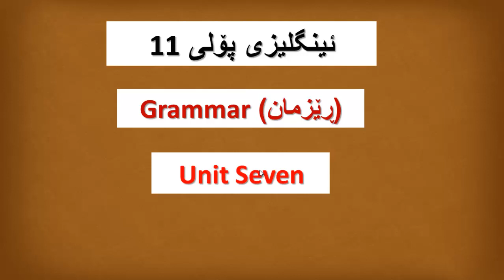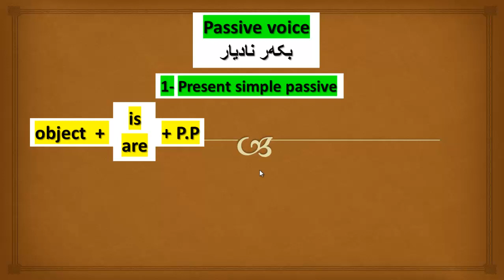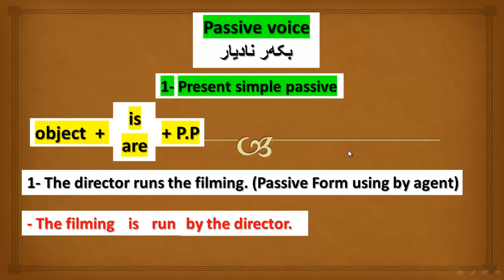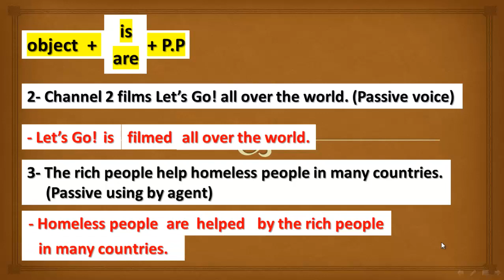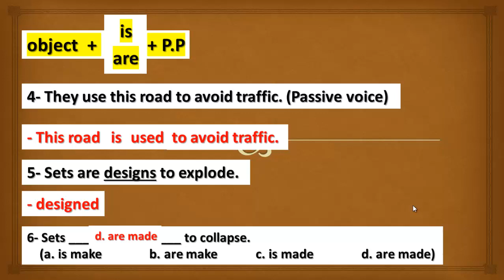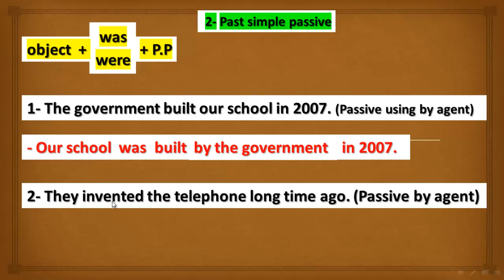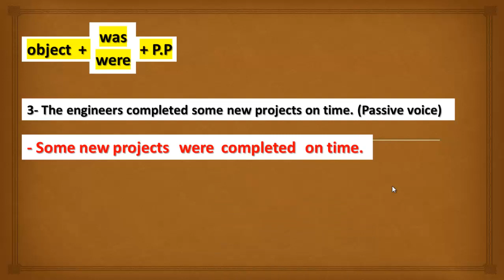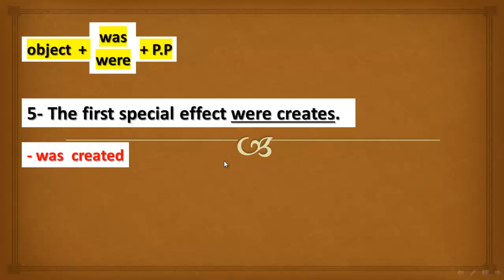ئینگلیزی پۆلی 11 ڕێزمان یونت 7. ڤیدیوی 1